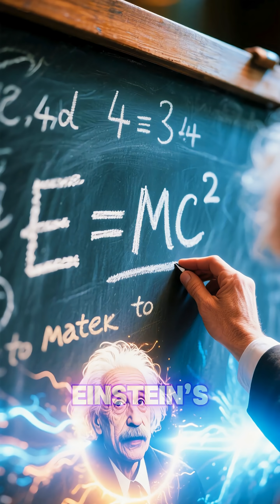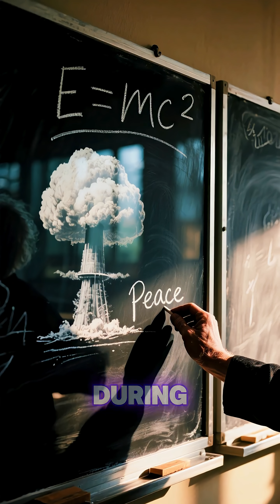The Life of Albert Einstein in 2 Minutes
From a curious boy with a compass to the genius who reshaped space and time—this is the story of Albert Einstein in just 3 minutes. Discover how he developed relativity, E = mc², and became one of the most iconic scientists in history. 🌌✨